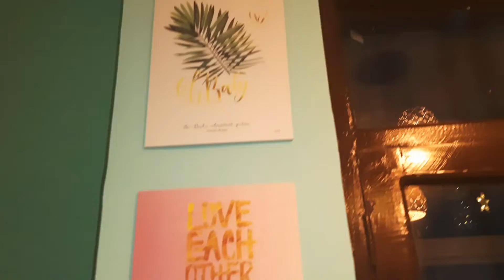Ishbar ka Diwali bahut khas bangaya Diwali home🏠 tour2022